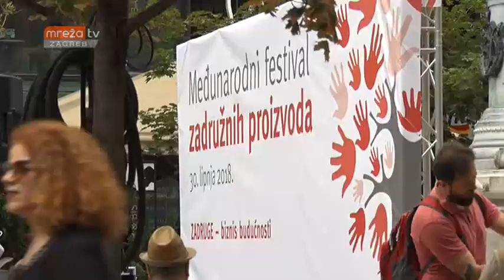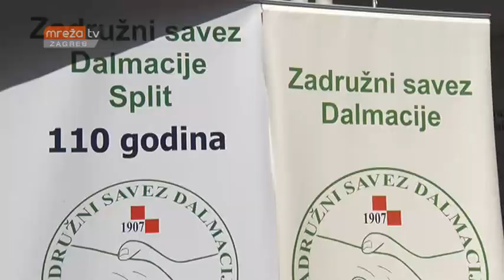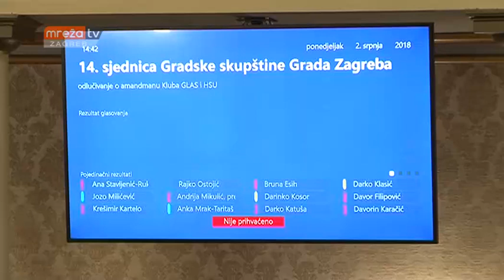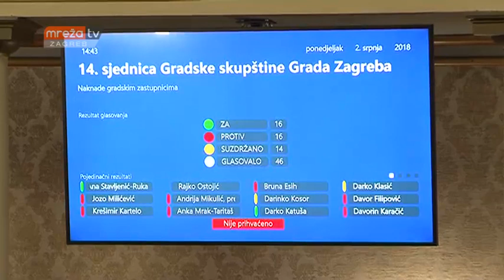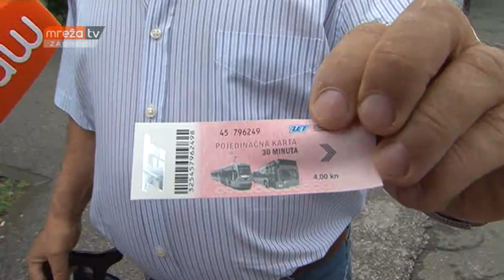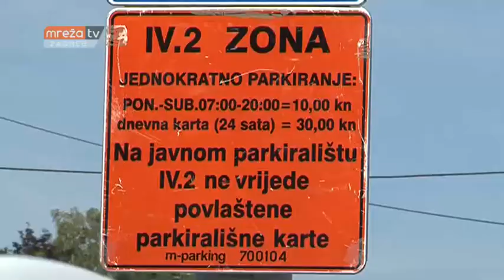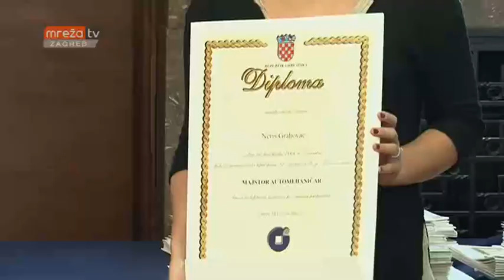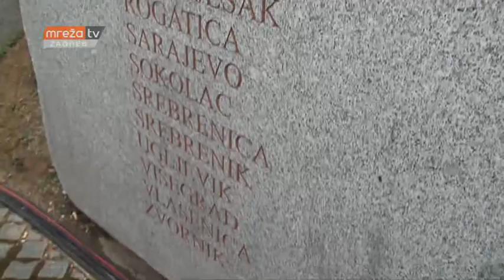ZAGREB U ŠPIGLU 08.07.2018.